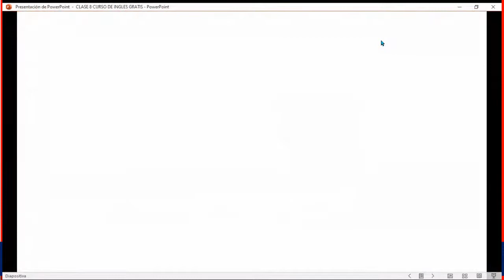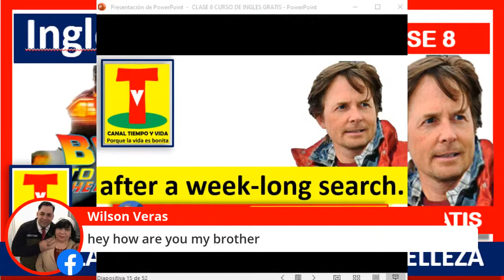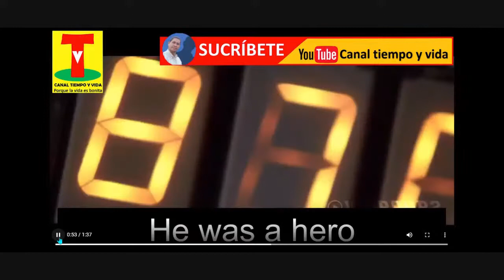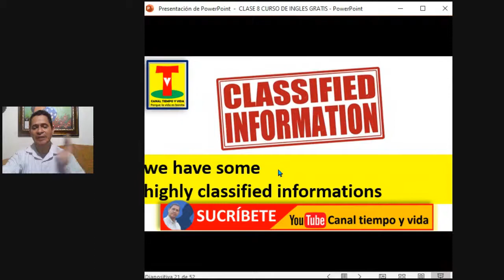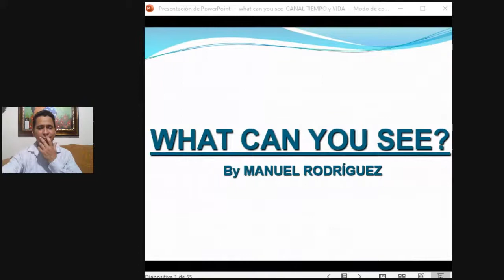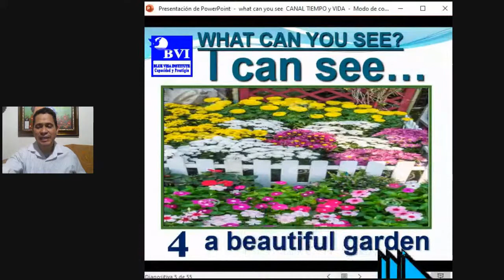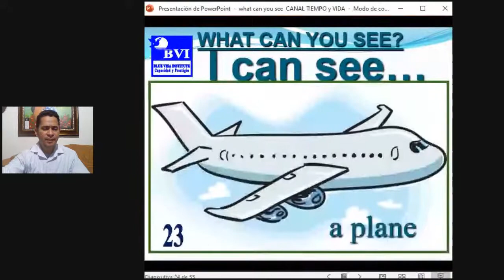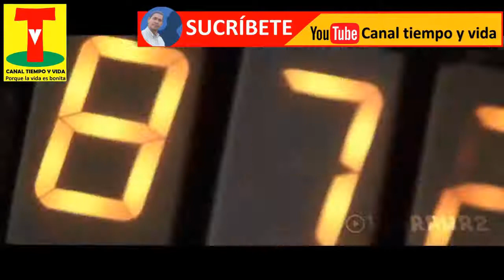INGLÉS DE PELÍCULA, INGLÉS DE LA VIDA REAL, HABLAR INGLES CON FLUIDEZ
😍😍😍[3 TRUCOS] P😍😍😍 Conoce el secreto. AHORA SIEMPRE SABRÁS CÓMO SE PRONUNCIA al usar estos magníficos trucos de pronunciación.

👉👉👉CURSO DE INGLÉS GRATIS POR YOUTUBE

👉👉👉DE LUNES A JUEVES A LAS 8 PM.

TRÁGICO Niño se ROMPE BRAZO haciendo un TUTORIAL de YOUTUBE
👉👉CLASES DE INGLÉS EN VIVO POR YOUTUBE:

Grupo 1: MARTES y JUEVES, 8 PM.
Grupo 2: LUNES y MIÉRCOLES, 8 PM.
Grupo 3: LUNES a JUEVES, 8 PM.

Asistencia personalizada por YouTube y Zoom.🥰
                     A   T   E   N   C   I   Ó   N          E   S   T   U   D   I   A   N   T   E   S
                    ¿QUÉ MÁS TE GUSTARÍA VER?  ¡Estos videos están a otro nivel! MIRA.

YANET GARCIA, FAMOSA CHICA DEL TIEMPO

1. , 😱😱😱ENTRENAMIENTO DOCENTE: Diseño de AMBIENTE VIRTUAL DE APRENDIZAJE (AVA)😱😱😱😱😱😱

2. CURIOSO Entrenamiento a Docentes Tiempo de trabajar en tu Comunidad de Aprendizaje 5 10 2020 😱😱😱

3. 2500 BECAS PUNTOS TECNOLOGICOS ITLA 😱😱😱

4. TRÁGICO: Niño se ROMPE BRAZO haciendo un TUTORIAL de YOUTUBE 😱😱😱

5. Videos de Risa Perros y Gatos Chistosos Para Morirse de la Risa 2020 en 30 segundos😱😱😱

6. El MEJOR TRUCO PARA DORMIR en 5 minutos PROFUNDAMENTE, Música para dormir rápido, Y relajarse 😱😱😱

7. ¡ENCONTRÉ A HEROBRINE EN MINECRAFT SIN MODS! 😱😱😱 NOTICIA REAL PERRONOTICIERO #1 😱😱😱

8. TRUCO: HACER 3 minuto un PORTAFOLIO VIRTUAL PARA ESTUDIANTES y PROFESORES 😱😱😱

9. Resumen DESARROLLO DE COMPETENCIAS TECNOLÓGICAS PARA EL EJERCICIO DE LA DOCENCIA 😱😱😱

10. Pastor Andrés PortesSeis Días Después EN EL MONTE CON JESÚS / Cortesía de Cristo-Viene Preparémonos 😱😱😱

11. MEJORADO: EN 2 MINUTOS CÓMO HACER PORTAFOLIO VIRTUAL PROFESIONAL.mp4 😱😱😱

12. LOCOS Chistes Graciosos y Buenos Compilación SEGUNDA PARTE 😱😱😱

13. IMPRESIONANTE: FAMOSOS SORPRENDEN A SUS FANS Celebrities Surprising Fans 😱😱😱